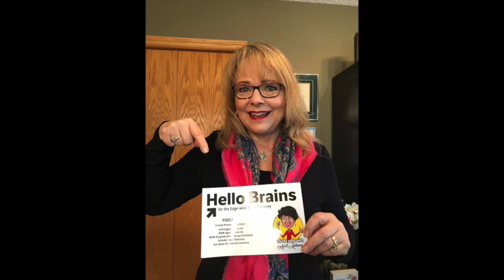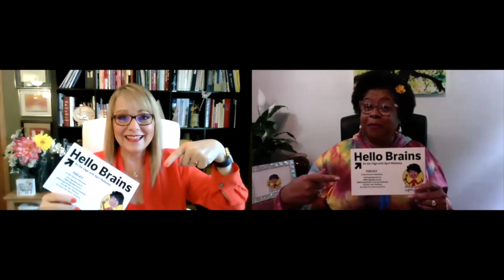Susan Janzen speaks on How to be Happy for no reason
Susan Janzen is a singer, teacher, Realtor and Certified Trainer of Happy For No Reason®. She loves to combine her passion for singing, teaching, and sharing to help others achieve and find the happiness that is already inside them.  Based on Marci Schimoff’s number one bestselling book Happy For No Reason: 7 Steps to Being Happy from the Inside Out, Susan provides workshops that give practical strategies to find unconditional happiness and love.